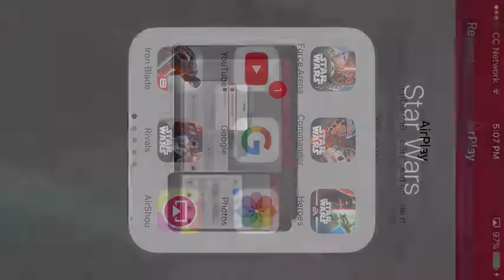STAR WARS-COMMANDER-ATTACK ON DANDORAN!!